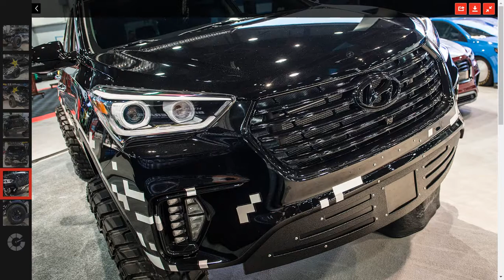Rockstar Performance Garage Hyundai Sante Fe: SEMA 2016 First Look